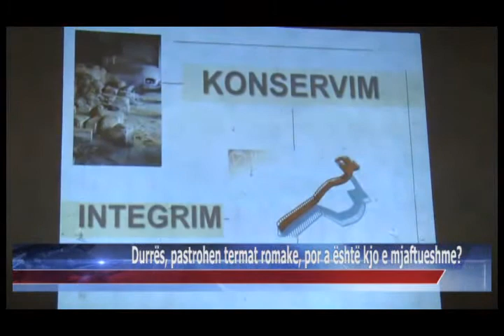01 06 2015 Durrës, pastrohen termat romake, por a është kjo e mjaftueshme